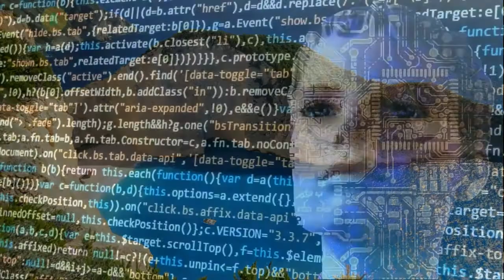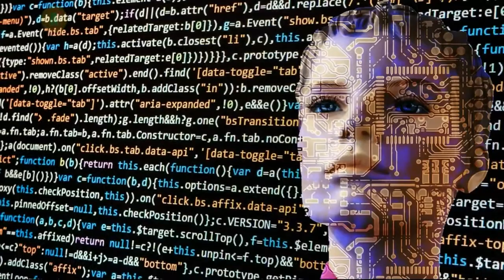Технология аватара. Интервью с Ренди Крамером. Часть 1.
Фрагменты интервью РЕНДИ КРАМЕРА  О АВТАРАХ. Просьба подписываться и ставить колокольчик чтобы не пропустить премьеры. Насколько данная информация реальна, судите сами. И делитесь своим мнением в комментариях. Смотреть ВСЕМ!!  Есть над чем задуматься.

Мнение автора канала может не совпадать с материалами выложенными в видео.

Материалы выкладываются как факты для того, чтобы самим делать какие-либо выводы. Или не делать никаких выводов.

В следующем выпуске будет продолжение интервью РЕНДИ КРАМЕНА Тема: УПРАВЛЕНИЕ АВАТАРОМ. Часть 2. премьера 09.07.21. Ссылка

В данном видео использованы материалы из нижеуказанных источников:
Канал космик дискложе
монтаж: канал Adventure Case.
Озвучено: канал Adventure Case
перевод: канал Adventure Case
    Поддержите автора видео.
    Поддержите автора видео.